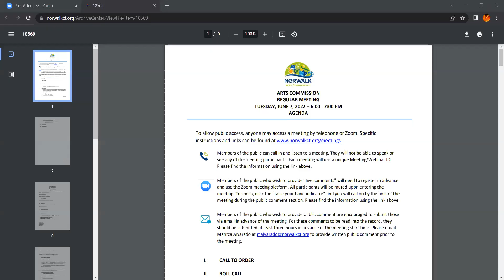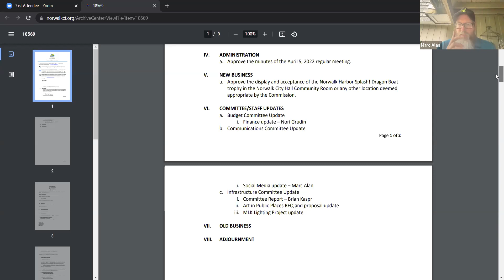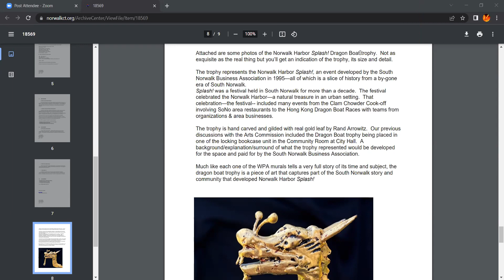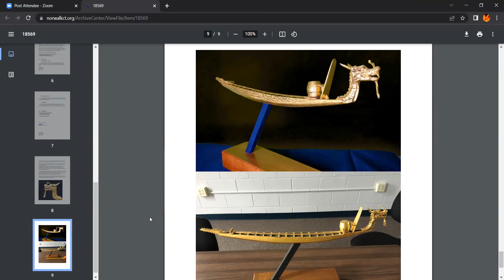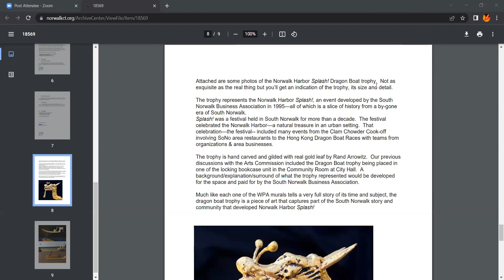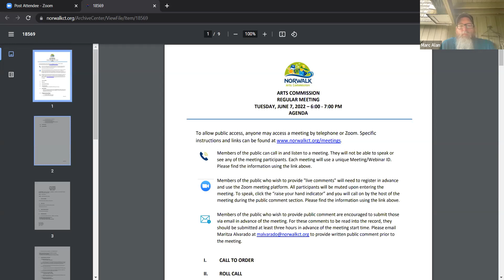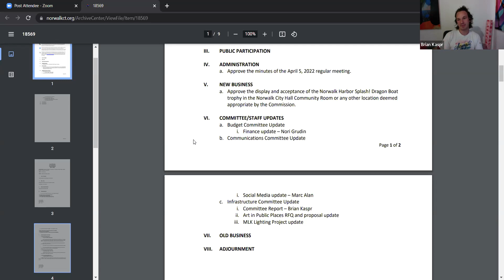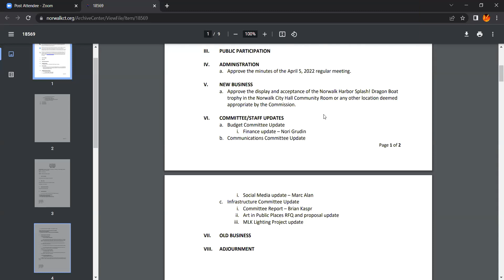Arts Commission Meeting 6-7-22